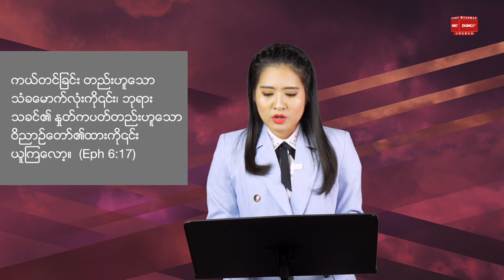ဝိညာဉ်လက်နက်များ | Pastor Sarah Aye